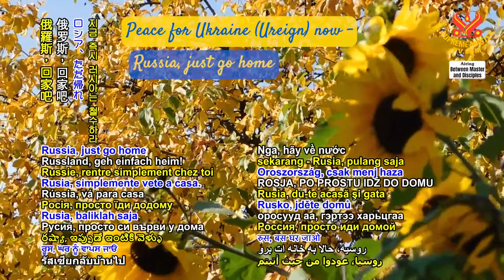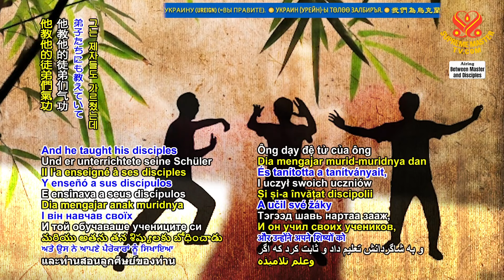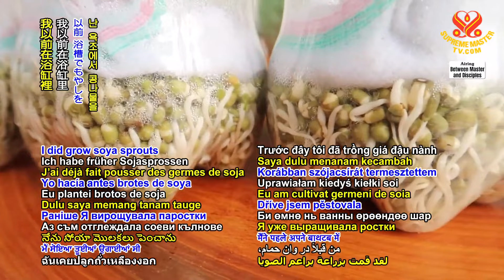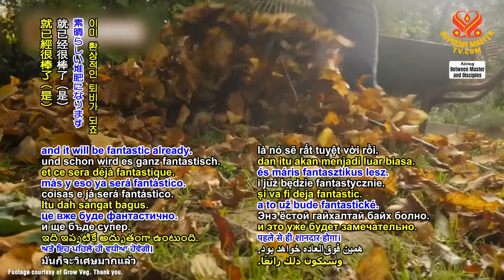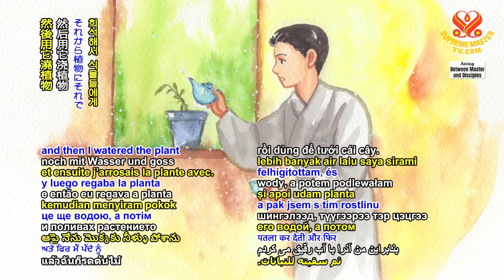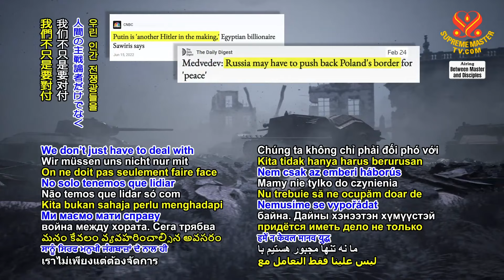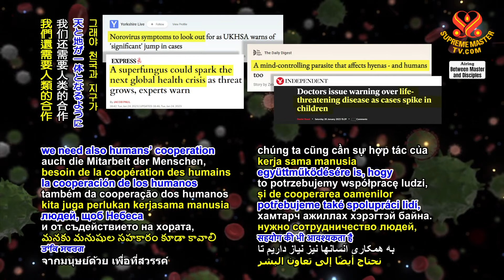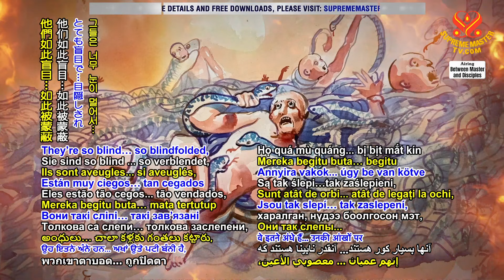(P. 4/5) Heavens’ Revelations About Future World Events, Feb 19, 2023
Supreme Master Ching Hai conference with Supreme Master Television team member, Feb 19, 2023.